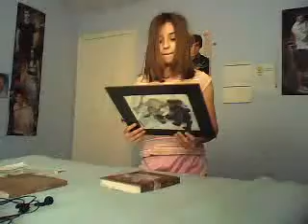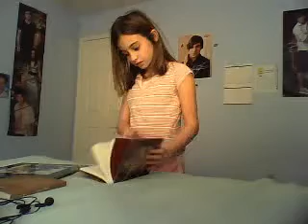The Secret Treasure Map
TheDudettesShow's webcam video February 01, 2010, 12:38 PM